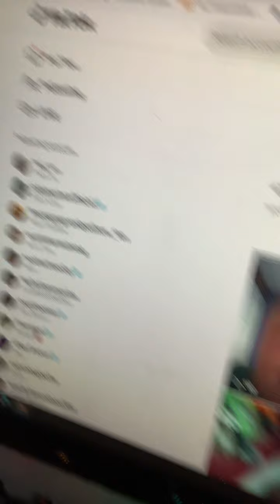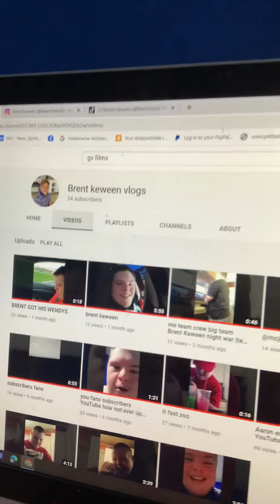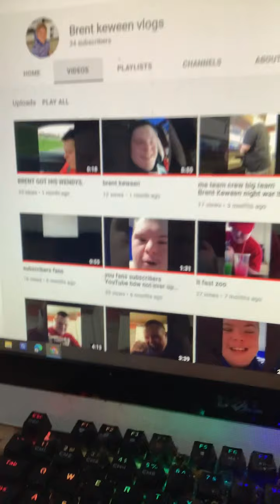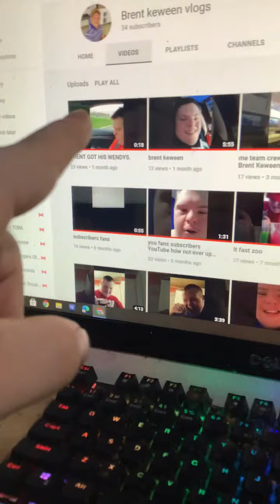May 20, 2021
@Anigekeween Mom is Video Not My You Done